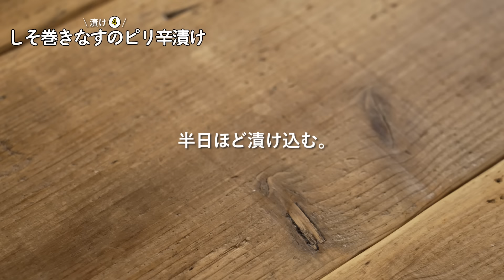大葉余ってたら絶対作って！鬼うま大葉漬け4選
余ってなくても作って欲しい大葉が主役の漬けレシピ！
ごはんやお酒、さっぱりと夏にぴったりです♪

大葉のにんにくごま油漬け
‹材料›
・大葉…10枚
・(a) ごま油…大さじ2杯
・(a) しょうゆ…大さじ1杯
・(a) 白いりごま…大さじ1/2杯
・(a) にんにく…1片
・(a) 輪切り唐辛子…1本分
‹作り方›
①大葉は水洗いし、キッチンペーパーでしっかりと水気を拭き取って軸を切ります。
②にんにくを薄切りにします。
③(a) を混ぜ合わせます。
④保存容器に大葉を並べ、③をかけて落としラップをして半日ほど漬け込んだら完成です。

大葉のブラックペッパー漬け
‹材料›
・大葉…10枚
・(a) 砂糖…小さじ1/2杯
・(a) 粗挽き黒こしょう…お好み
・(a) めんつゆ(3倍濃縮)…大さじ2杯
・(a) 水…大さじ1杯
・(a) オリーブオイル…大さじ1/2杯
‹作り方›
②ボウルに(a)の調味料を混ぜ合わせます。
③保存容器に大葉を並べ、②をかけて落としラップをして半日ほど漬け込んだら完成です。

きゅうりと大葉の重ね漬け
‹材料›
・(a) 水…大さじ2杯
・(a) 白だし(10倍濃縮)…大さじ1杯
・(a)ポン酢しょうゆ…大さじ1/2杯
・(a)塩…ひとつまみ
‹作り方›
①大葉は水洗いし、キッチンペーパーでしっかりと水気を拭き取って、軸を切り、半分に切ります。
②きゅうりは3等分にして薄切りにします。
③小鍋に(a)を入れてひと煮立ちさせ、ポン酢を加えて粗熱をとります。
④保存容器にきゅうり、大葉を重ねて並べます。
⑤③を注ぎ入れ、ラップを密着させて半日ほど漬け込んだら完成です。

しそ巻きなすのピリ辛漬け
‹材料›
・水…300cc
・塩…大さじ1杯
・(a) しょうが…1片
・(a) 酒…大さじ1杯
・(a) ナンプラー…大さじ1杯
・(a) 豆板醤…大さじ1/2杯
・(a) 一味唐辛子…小さじ1/2杯
‹作り方›
①大葉は水洗いし、キッチンペーパーでしっかりと水気を拭き取って、軸を切ります。
②なすは縦に格子状に切ります。
③水に塩を溶かし、なすを入れて30分ほど漬け込み、水気をしっかり切ります。
④酒はレンジ600Wで10秒ほど加熱してアルコールを飛ばし、(a)と混ぜ合わせます。
⑤大葉になすを巻き、保存容器に並べます。
⑥④を注ぎ入れ、半日ほど漬け込んだら完成です。